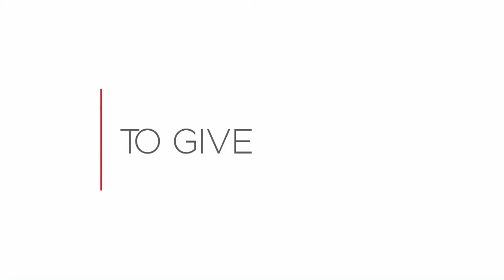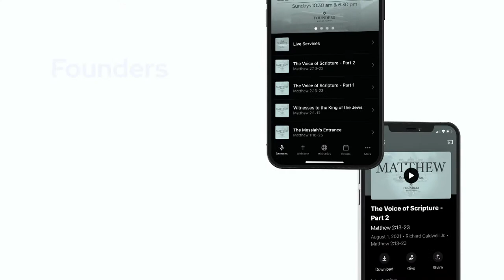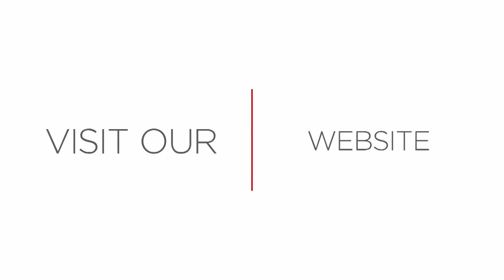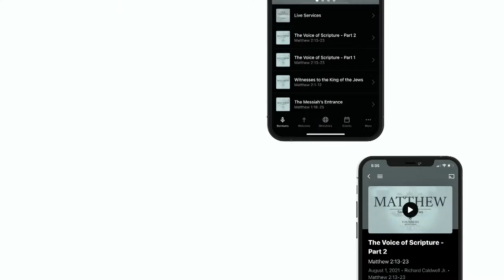Paul Lamey & Lance Quinn (LIVE) | Truth In Love Conference Session 3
Truth In Love Conference
Saturday January  22nd 2022
GENERAL SESSION 3
2:00pm CT – Paul Lamey
10 min break w/ refreshments
3:00pm CT – Lance Quinn